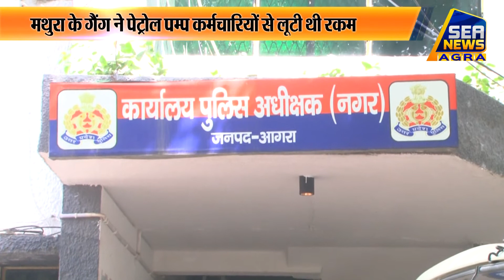मथुरा के गैंग ने पेट्रोल पम्प कर्मचारियों से लूटी थी रकम